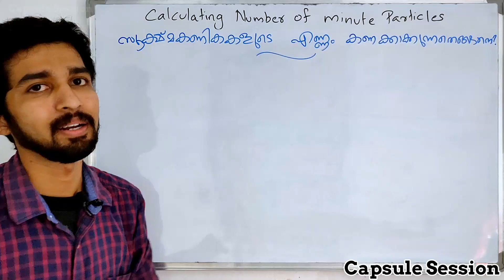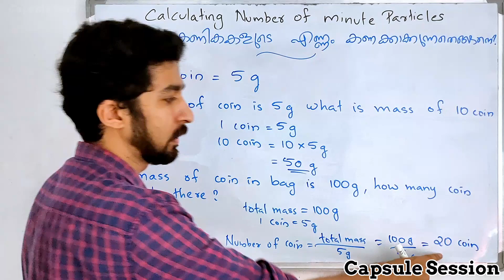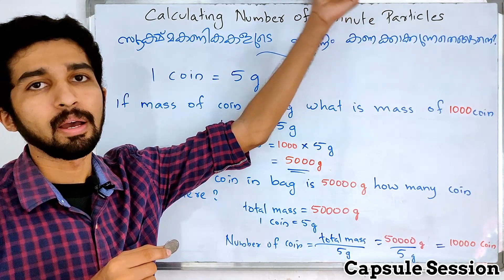Calculating No of Minute Particles | English Medium | Chapter 2 Extra Special Video | SSLC Chemistry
Extra Special Videos of Chapter 2 :
Let us Asses video will be uploaded shortly

Please visit CapsuleSession.com for seeing our Physics and Chemistry videos chapterwise as list (Click ചെയ്താൽ video Youtube il open ആകും

Capsule Session is a channel that teaches SSLC Physics and Chemistry for English and Malayalam Medium with Practicals, Tips & Tricks... Capsule Session is a channel started on May 2020 during Lockdown and we are not linked to any tution centre. We learn your textbooks to teach you, so their will be faults. Please forgive us if we don't meet your expectations. Show your support by commenting your experience with our videos so that we can improve.